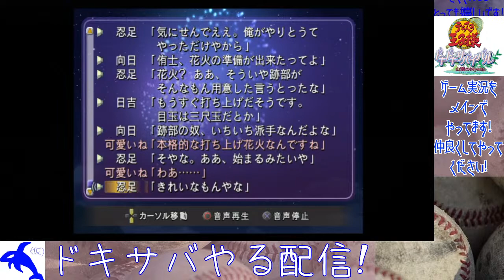ドキサバやる配信アーカイブ（忍足侑士ルート＃２）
忍足侑士誕生日記念！ドキサバ忍足侑士ルート！

今後やりたいテニプリ関連の企画(案)
・SSR確定ガチャチケット全開放！（演出改変後）
・ポイントガチャ全開放！（演出改変後）
・その他ご要望あればお気軽にどうぞ～

今後やりたいパワプロ関連の企画(案)
・テニプリチーム作成(今やってる)
・作ったチームでオンラインの世界に挑戦
・シナリオでRTA